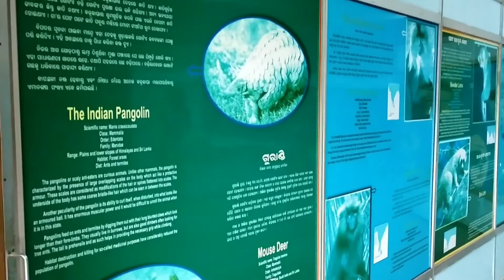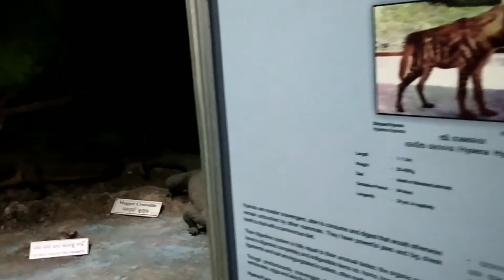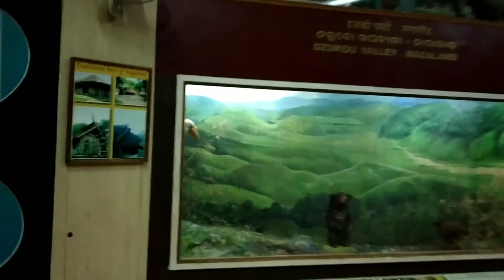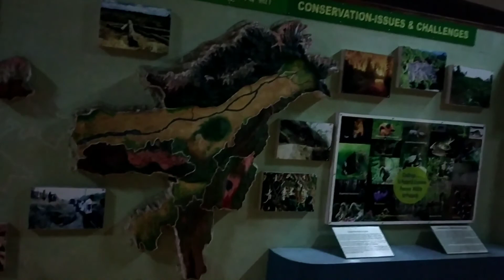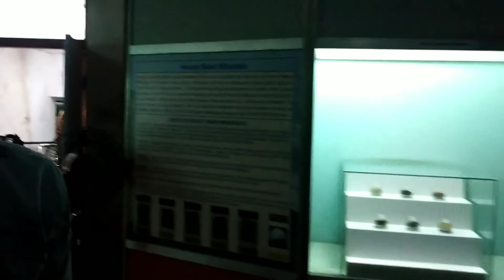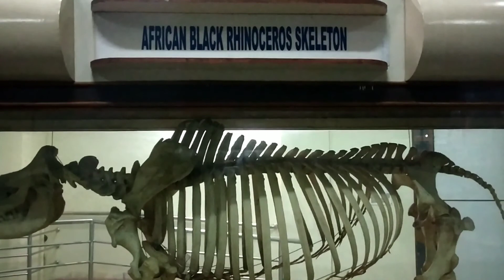Regional Museum of Natural History Bhubaneswar Odisha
Regional Museum of Natural History Bhubaneswar

इस वीडियो में यह दिखाया गया हैं कि भुनेश्वर का regional museum  में किस प्रकार के जीव जंतु का कंकाल रखा गया है। विभिन्न प्रकार के बिसालकाय जीव (देनासोर,व्हेल मछली और अन्य प्रकार का जीव जंतु ) हैं।
thank for waching video.

Regional museum me keya keya dikhaya gya h, regional museum kaha h, rignal mesium ka view, regional park kesa h, suskraber,regional museum  keya keya jiv jantu ka kankal h.